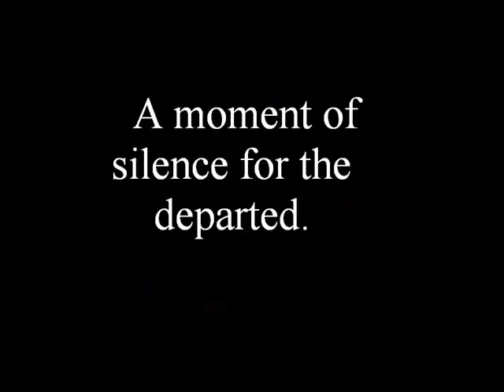Death of an old and dear friend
A dear friend has passed away and we should remember him when we can.